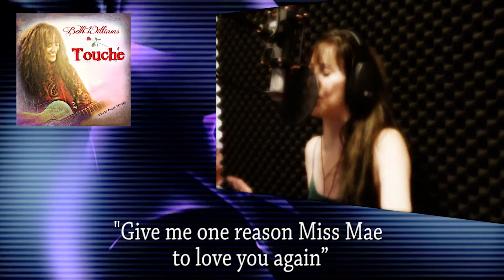"TOUCHE" Lyric Video - Beth Williams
Just A Closer Walk With Thee by Beth Williams 2020

TOUCHE’ B. Williams
Hey she’s a little troubled waitin’ on Mae West
A hayseed in the rubble, vacillating at best
While romantically weeping “One wish from the well”
She cries, frantically sweeping the heartbreak no tell

CHORUS
Singing…Hey hey hey touche’     Hey touche’ stay away
Hey Touche’ Stay and sway

Hey she’s out of season a fettered borderline
Half crazy in deceiving a red letter dark design
Feeling a little fragile by the sea where shes left
Reelin’ in the agile spirit of Mae West

(CHORUS)
The worn weathered through and through passage of time
Cannot mountains of mem’ries erase from her mind
“Whisper to me,” she said, “run with the wind
Give me one reason Miss Mae to love you again”